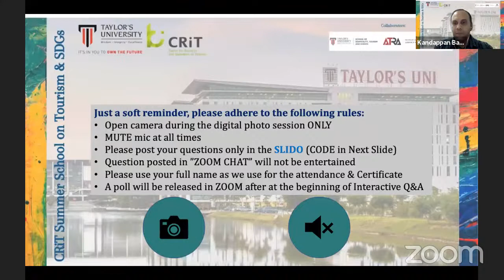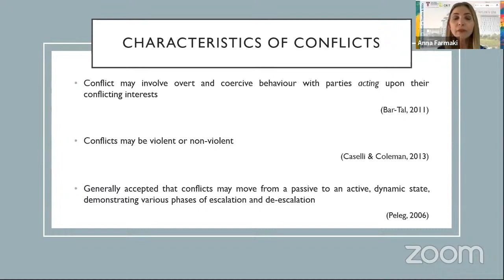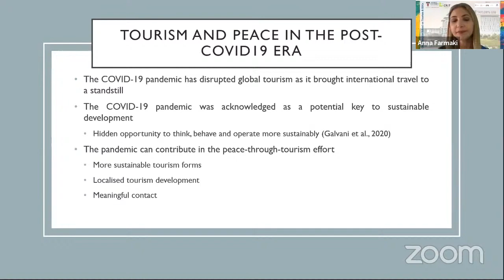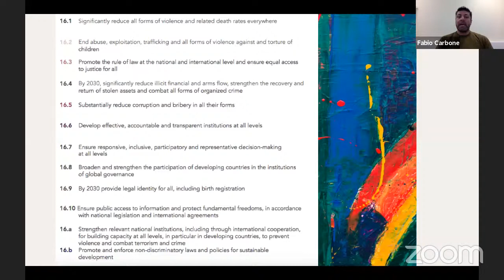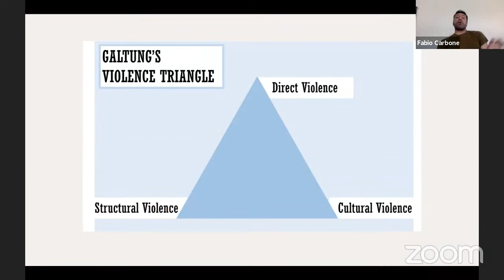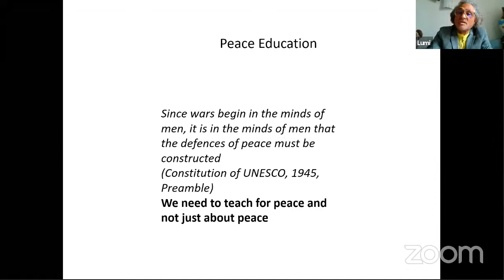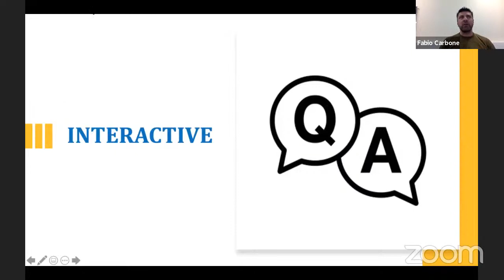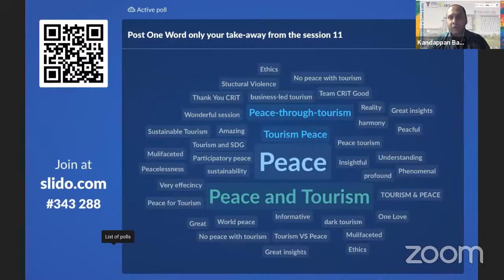CRiT Summer School on Tourism & SDGs - Session 11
Session 11, "CRiT Summer School on Tourism & SDGs"
Friday (30th July), 5pm - 6.30pm (GMT+8)

Tourism and Peace
Dr. Anna Farmaki - Cyprus University of Technology, Cyprus
Dr. Fabio Carbone - Coventry University, United Kingdom
Dr. Omar Moufakkir - Gulf University for Science & Technology, Kuwait